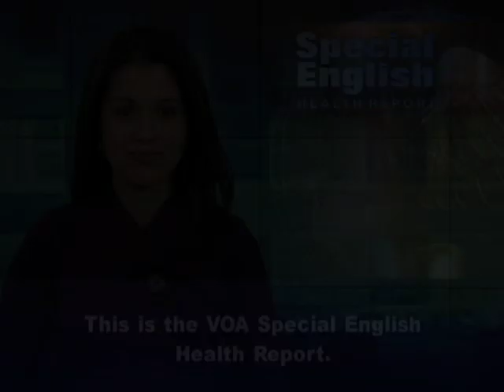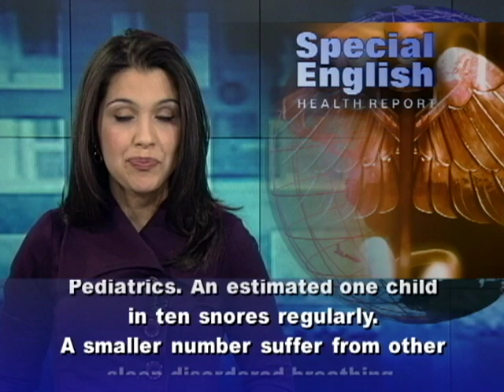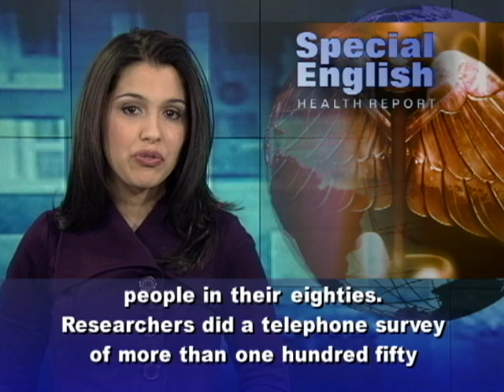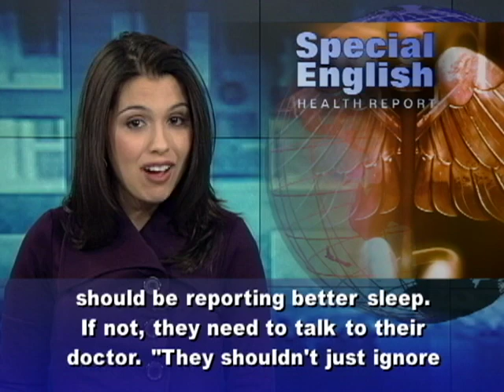New Findings on Sleep in Children, Older Adults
"Sleep-disordered breathing" is a term for a group of conditions that can interfere with normal breathing while people sleep. These include snoring, mouth-breathing and sleep apnea. Sleep-disordered breathing can do more than just leave people feeling tired the next day. It can also affect people's health. In children the effects can include behavioral and emotional problems.    In a new study, researchers asked parents about their children's breathing from when they were babies up to about age six. The parents also answered questions about behavior at ages four and seven. Karen Bonuck at the Einstein College of Medicine in New York led the study of about eleven thousand children. She says sleep-disordered breathing was associated with a fifty percent increase in what she calls "adverse neurobehavioral outcomes." These included hyperactivity, aggressiveness and problems relating to other children.Ms. Bonuck says the more serious the breathing problems, the more serious the behavioral issues were likely to be. Other studies have linked sleep with children's behavior, but this study was extensive enough to reject other possible causes. The study appeared in the journal Pediatrics. An estimated one child in ten snores regularly. A smaller number suffer from other sleep-disordered breathing. How well do you sleep? A popular belief is that sleep gets worse with age. But, in another new study, those who reported the fewest problems with sleep quality were people in their eighties.Researchers did a telephone survey of more than one hundred fifty thousand American adults. Michael Grandner at the University of Pennsylvania medical school says the original goal was to confirm that aging is connected with increased sleep problems. The survey did find an increase during middle age, worse in women than men. But except for that, people reported that their sleep quality improved as they got older -- or, as Mr. Grandner points out, at least they felt it did. The findings are in the journal Sleep. Health problems and depression were linked with poor sleep. But Mr. Grandner says older people who are not sick or depressed should be reporting better sleep. If not, they need to talk to their doctor. "They shouldn't just ignore it," he says. Nor should their doctor ignore it. He says health care providers generally dismiss sleep complaints from older adults as a normal part of aging. For VOA Special English, I'm Alex Villarreal. Get more health news and learn English at voaspecialenglish.com.